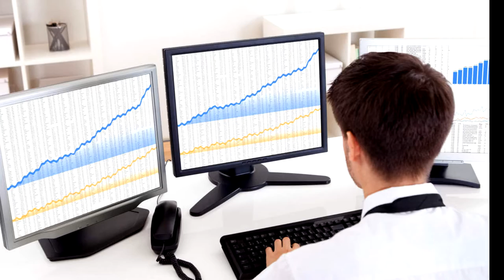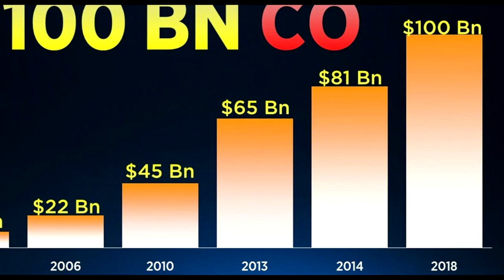1000 रुपए महीना पाने वाले Programmer की जुबानी TCS की कहानी | TATA CONSULTANCY SERVICES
TCS Success Story S Ramadorai FC Kohli
TCS is One of the largest software consultancy company in India. S Ramadorai left his job in United States and came to India for serving for TATA. Watch Full Success Story of TCS

► QUERIES SOLVED:
○ TCS Story
○ TCS Success Story
○ TATA Consultancy Servicies
○ S Ramadorai
○  How TATA Made TCS
○ TATA Group
○  The TCS Story

► About Channel:
This Channel is dedicated to all those Entrepreneur and Mentors who contributes in society and working hard day and night for helping common people with their new innovations and ideas. We make videos about people who are mentor for others and achieved their goals with their desire, hard work. We make videos and documentaries about biographies of businessmen, companies, sportsmen, athletes, actors, founders, innovators and many more who are doing their best to contribute something in and economy or society.

We need Your support and keep watching our videos for our motivation